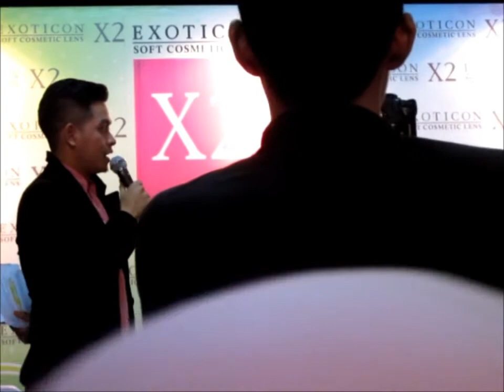Agnes Monica at X2 Fun Fair 2012